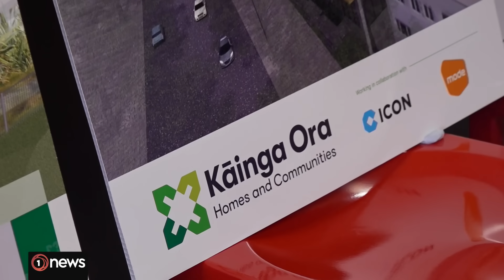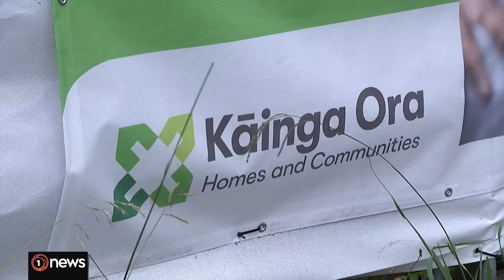Confusion over English-name-first policy for government agencies | 1News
Prime Minister Christopher Luxon is still calling the housing agency Kāinga Ora, even after signing a coalition deal with NZ First that promised to use English names first.

Chapters:

00:00 – Troubles in the house with Te Reo Māori

02:40 – National and Labour argue over the state of state-housing